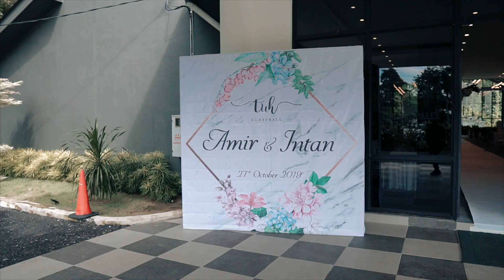The Wedding Heritage (Amir & Intan)